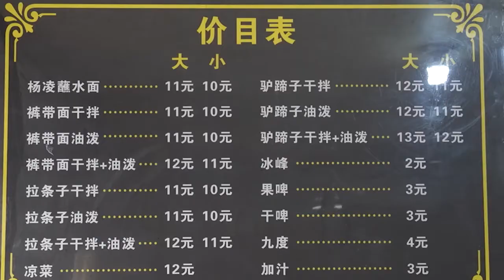Ep44 | Beautiful Chinese Lady Eating ASMR 2021